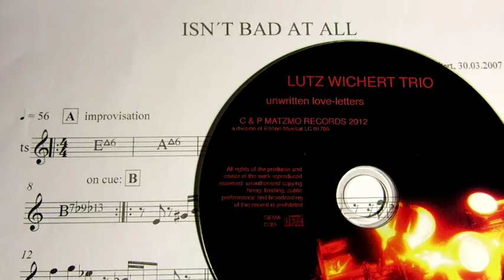LUTZ WICHERT TRIO Isn´t Bad At All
Lutz Wichert, ss & comp.; Alexander Morsey, tu; Patrick Hengst, dr  -  rec. 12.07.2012 ; CD: "unwritten love-letters" .